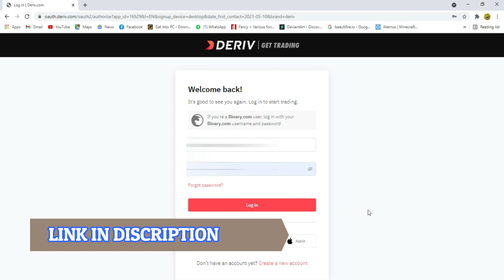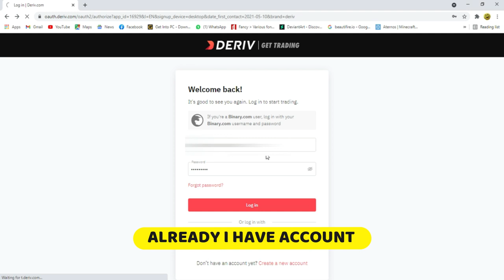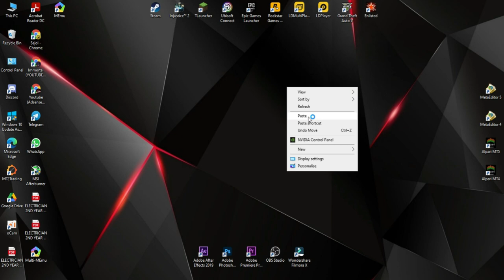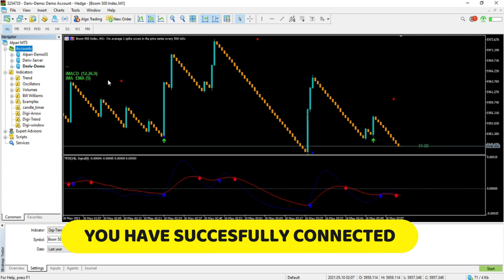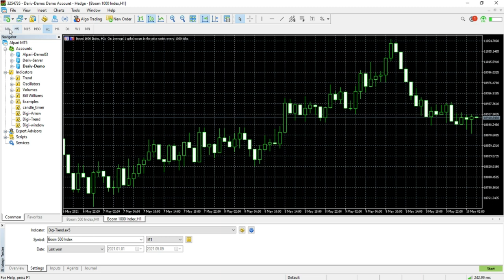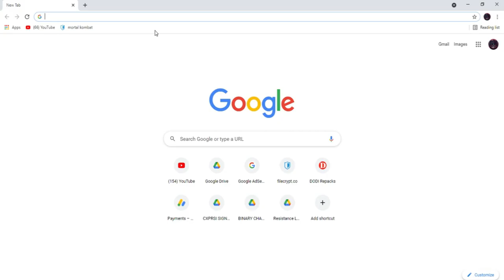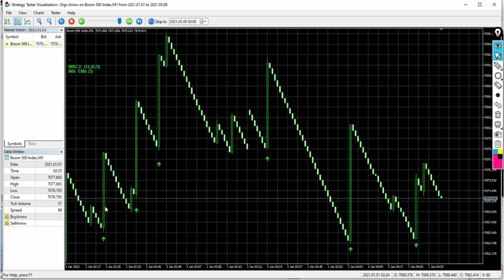METATRADER 5 BOOM AND CRASH | SPIKE DETECTOR | FULL INSTALLATION | MOST ACCURATE INDICATOR | FREE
BINARY INDICATOR
FOREX TRADING
FOREX INDICATOR

NOTE : PASSWORD IN VIDEO